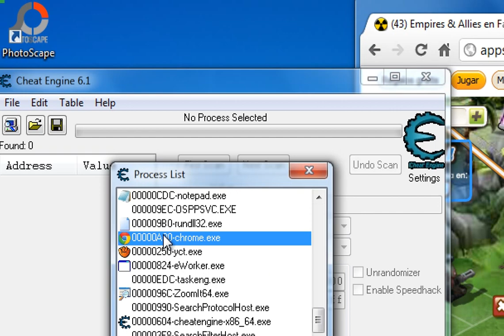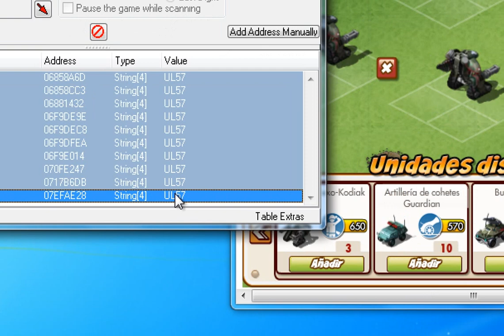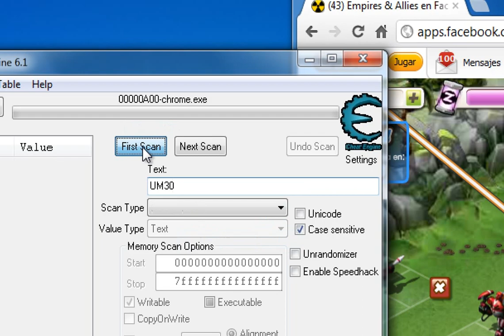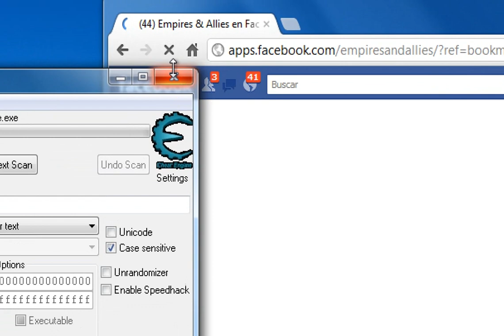Obtener unidades con Cheat Engine (Nueva Forma)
DATO IMPORTANTE: PARA CREAR BASTANTES UNIDADES DE UN SOLO TIPO DEBEN HACERLO CONSECUTIVAMENTE COMO YO LO HICE EN EL VÍDEO, AHÍ SAQUE 10 ARMIS POR QUE LO HICE 2 VECES, SI LO HACEN MAS VECES SEGUIDAS SACARAN MAS UNIDADES (SI YA SACARON CINCO UNIDADES Y NO PUEDEN SACAR MAS DE ESE TIPO TIENEN QUE ELIMINAR LAS 5 QUE CREARON O PONERLAS EN EL MERCADO Y  CREAR UNIDADES CONSECUTIVAMENTE COMO LO HISE EN EL VÍDEO PARA QUE OBTENGAN MAS UNIDADES :)
Puedes sacar tu Armis o otras unidades con códigos yo use estos en el video
EXOKODIAK:  UL57
Mantis Elite:    UM30
(si quieren mas lo sacan con mas codigos)
Busque cada uno con el cheat engine y lo cambie con el codigo del Armis(UM43)
Al hacer el truco no pierdes ninguna unidad ya que al actualizar la pagina vuelve a aparecer todas las unidades que usaste mas la unidad que sacaste con el truco:)
*Únanse a mi grupo: